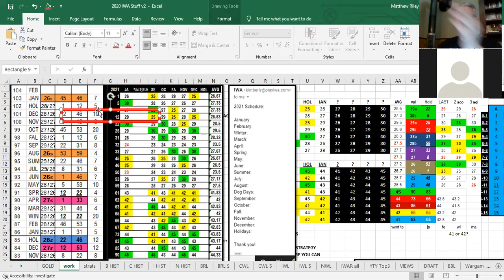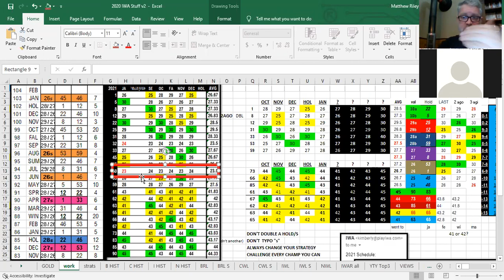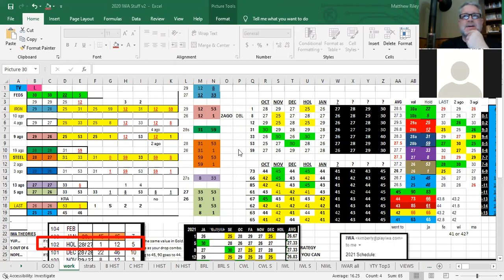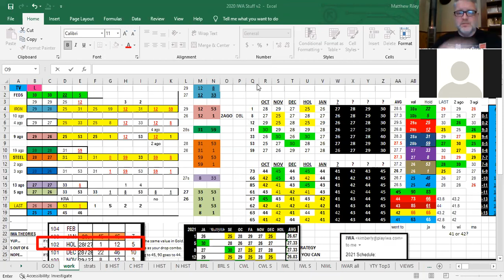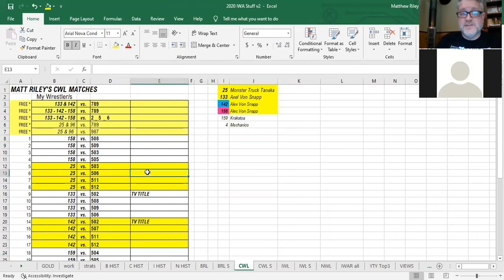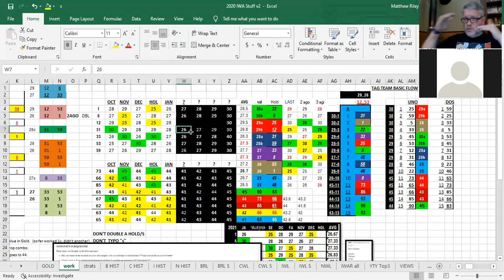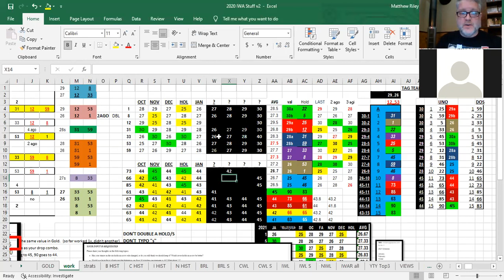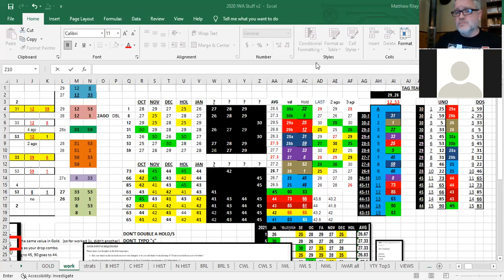28th IWAR Gold Strategy Workshop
We look back at the January cycle and take a deeper, different look at the drop that could be coming in February.